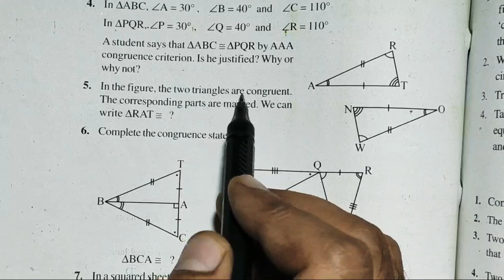Exercise 7.2 Q.5 - NCERT Class 7th Math Solutions Congruence of Triangles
100% Solution from Mr Sudheer Solution Congruence of Triangles chapter 7 - Solution For Class 7th Mathematics, NCERT Solution for Class 7th Maths. Get textbook Solution for math